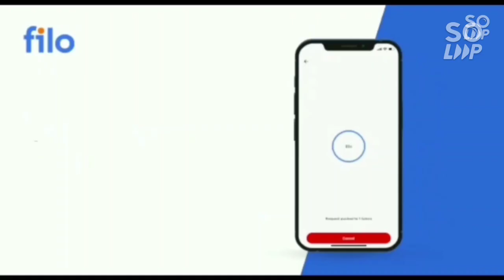JAC Delhi Latest Update | Good news for students | Spot round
IF YOU NEED ANY COUNSELLING GUIDENCE ( PAID ) THEN ONLY MSG ME ON WHATSAPP OR INSTAGRAM ) , DON'T MSG or CALL UNNECESSARILY